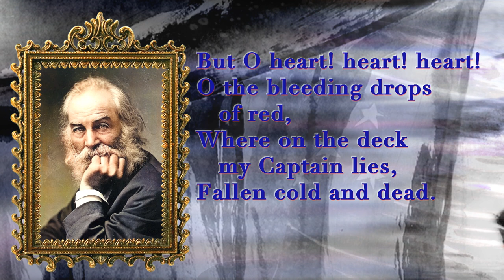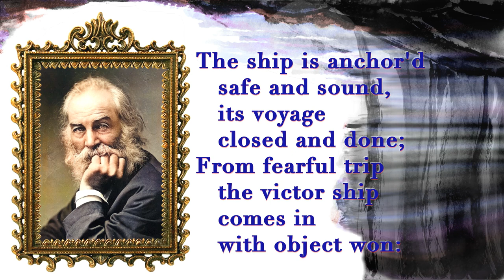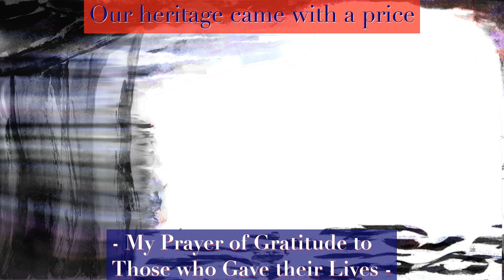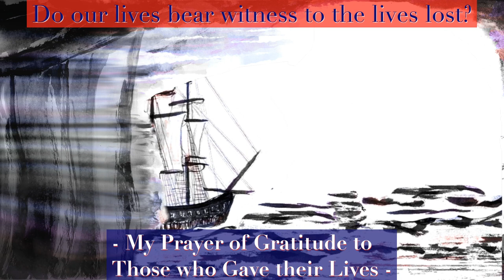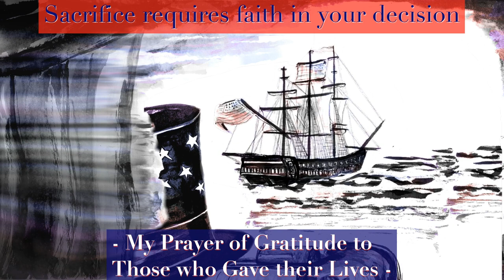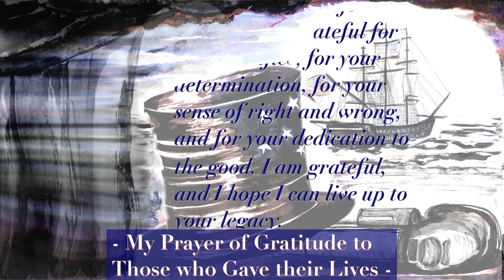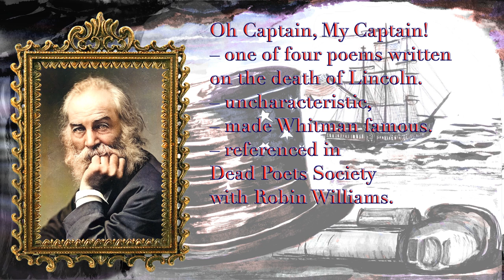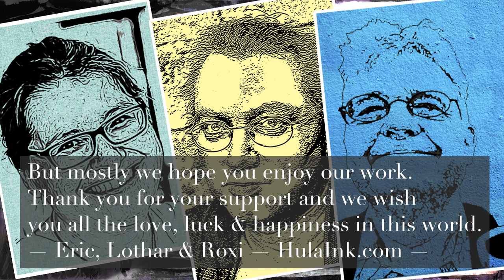My Prayer of Gratitude to Those who Gave their Lives – Whitman's "O Captain, My Captain!"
Born into unimaginable prosperity as an American, it is hard for me imagine sacrificing my life for the good of generations that will come after me. Yet, I live in a world that is founded on just such sacrifice.

The essay, “My Prayer of Gratitude to Those who Gave their Lives,” and Walt Whitman’s classic ode to Lincoln, “O Captain, My Captain.”

Watch the entire series “The Wisdom of 101 Famous Poems” on Vimeo/com/HulaInk.

This video contains:

- The poem 00:00
- my essay 03:00
- a short biography of the poet 08:55

WHAT IS “THE WISDOM OF 101 FAMOUS POEMS”?

I love this classic American collection of “101 Famous Poems” because a past age’s poems wisdom and philosophy that we have forgotten, but that we all desperately need.

These poems are full of dignity and truth, poetry and music and intelligence as they look out on a world and in many ways understand it. Their values are the same ones that made America - and all the Western World – great, and I fear that if we forget these values, our society will decline.

Each poem is a poem about life; they are inspiring poems, often philosophical and spiritual; some are openly motivational, full of good advice for success in life and personal development; it’s no coincidence that many have become a firm part of our pop culture, even of pop philosophy, and are repeatedly quoted in books, videos and speeches devoted to motivation, to inspiration, to self improvement and self help.

I think a lot of us are so caught up in the fashionable concerns of our time that we lose sight of the more fundamental values, the ideas and beliefs our world was built on – it’s time we all looked back and reminded of the great thoughts that bought us to where we stand today.

In my video series “The Wisdom of 101 Famous Poems” I take one poem from the collection every week and let it inspire to me write and essay about it – then I publish the poem and the essay in a video.

My companion podcast “Wisdom for the Rest of Us” is a loosely structured monologue that chronicles my experiences with these poems and in my journey in search of wisdom.

Who are Lothar Rosengarten, Roxi Kettenbeil and E.T. Hansen?

The art in this video was created by Roxi Kettenbeil, an artist and patent lawyer in the north German city of Lübeck. You can see more of her work and contact her

Our producer and editor, Lothar Rosengarten (he also composed the opening jingle) is a musician living and performing in Berlin. For more information about him, visit his

Many of his books and stories are published as complete videobooks on Vimeo.com/HulaInk.

But mostly we hope you enjoy and get something out of our work – thanks for your support and we wish you all the love, luck and happiness in the world.

The 2 music pieces used in this video are either copyrighted by Lothar Rosengarten (opening jingle) or in public domain (soundtrack for the poem). The performance is copyrighted by Lothar Rosengarten.

The image of the poet and the text from which his or her biographical notes were adapted from Wikipedia.